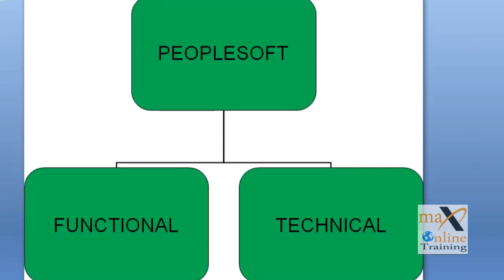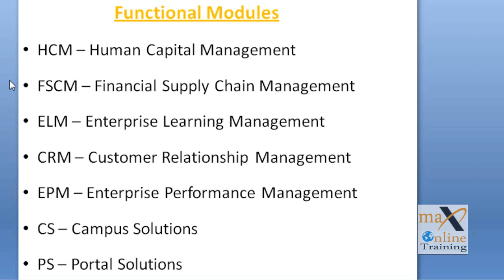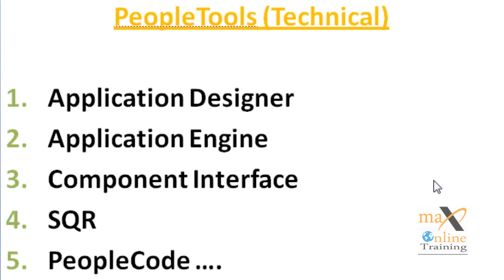Peoplesoft Technical And Functional Modules | Peoplesoft HRMS Training Videos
Course Fee : 500$
Coure Duration : 40 to 50 Hr

Maxonlinetraining.com is one of the best Online Corporate Training centers offering classes to candidates located at different locations like US, UK, Canada etc by Real time experts. Join PeopleSoft HRMS Technical Course training online. You can also request for a Demo on PeopleSoft HRMS Technical Course online.

 PeopleSoft, Inc. was a company that offered Human Resource Management Systems (HRMS), Supply Chain Management (SCM), Financial Management Solutions (FMS), and Enterprise Performance Management Software (EPM) and Customer relationship Management (CRM), software solutions for manufacturing, Enterprise Performance Management and student administration to huge corporations, governments and organizations. Oracle Corporation acquired PeopleSoft in 2005 and marketing its product lines currently.

 PeopleSoft is an Integrated Software Package, which offers a large number of Business Applications to assist in daily implementation of the Business processes. The candidates will be proficient to work with absolute PeopleSoft applications using fields, record definitions, graphical pages and components upon completion of the course at Software tekies.com.

The associates or professionals who are working HR professionals and MBA Fresher’s, reporting analysts can join this course.
What are the pre-requisites for this Course?
The candidates should have a basic understanding of Relational Database concepts and should be from a Technical Background.

Highlights At Maxonline Training
•         Maximum candidate communication with Live –instructor led training facility
•         Practical experience with real time case studies and projects
•         A 24 * 7 live support to resolve the queries online
Future And Job Opportunities
           PeopleSoft has gained a lot of importance in the HRMS customer base in the current days. It is basically an Integrated Software Package that predominantly used in executing the day to day activities of the business processes in the organizations currently.  It mainly concentrates on working and reporting activities in the companies. It is continuously raising and about 439 companies out of Fortune 500 use PeopleSoft. Currently PeopleSoft has customers across the globe which is mainly segmented into 5 regions - APAC, Japan, North America, Latin America and EMEA with more than 100,000 users use PeopleSoft and in several industries today. Hence, there is a lot of scope for PeopleSoft professionals to build their career in future.

Why Learn PeopleSoft HRMS Technical Course?

Oracle’s PeopleSoft Enterprise is a wide-ranging, industry-focused set of business applications used by the rapid –developing companies and government entities at present. PeopleSoft’s Enterprise applications provide huge set of Web Services integration in order to suit into diverse applications conditions flawlessly and a broad choice of technology infrastructure. Its simple configuration assists in assuring the significant sole customer needs to be attained. It offers combined as well as scalable resolutions having industry best practices that can be executed fast. It does not depend how many segments applied – individual at a time, several or the complete suite. It is very flexible, easily executed, utilized and preserved, offering the organizations with enhanced business information and efficient choice making.